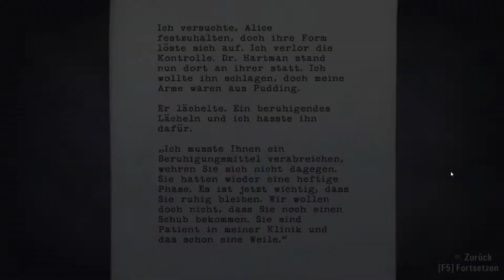Let's Play Alan Wake Part 23: Die Wahrheit [BLIND] (German)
Episode 3: Lösegeld (Ransom)
Episode 4: Die Wahrheit (The Truth)

► Xbox Live:
goonerLPyeah

► Skype:
goonerlp

► TeamSpeak3:
goonerlpts.nitrado.net:17800